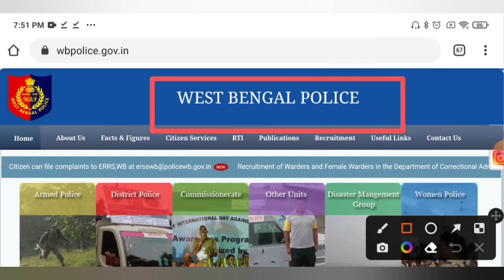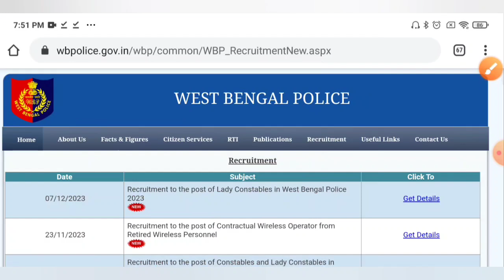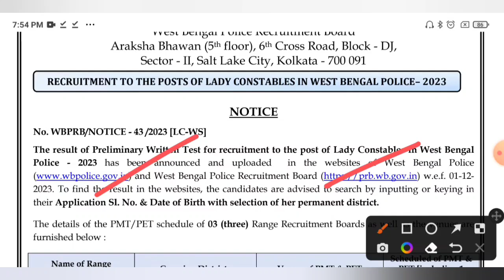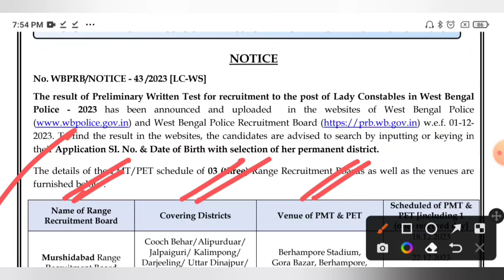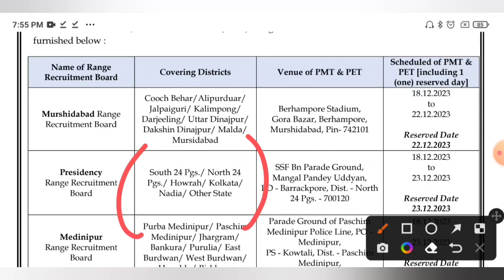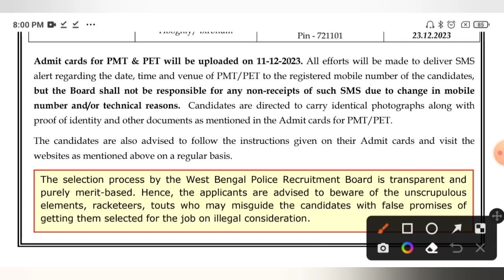💥WBP আজই নতুন Official আপডেট প্রকাশিত হল🔥🔥West Bengal Police Recruitment New Update PMT📍PET Official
WBP New Official Update Today